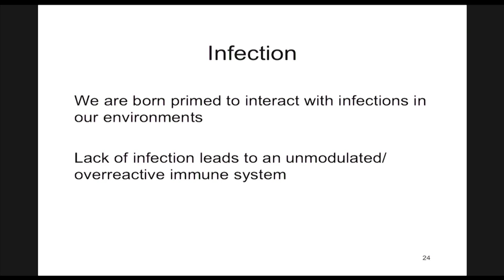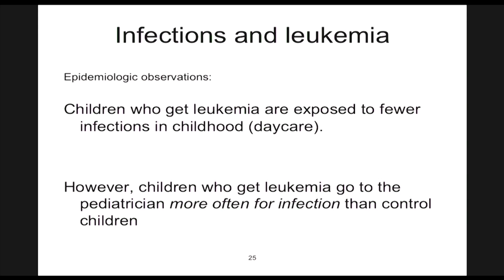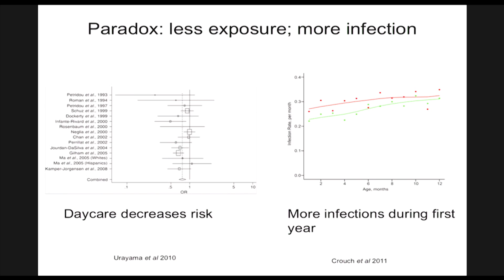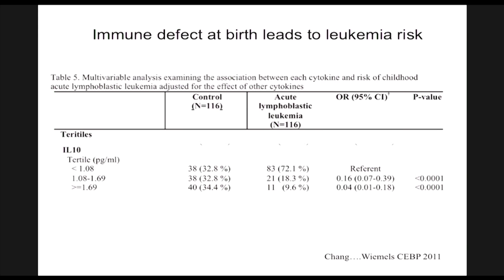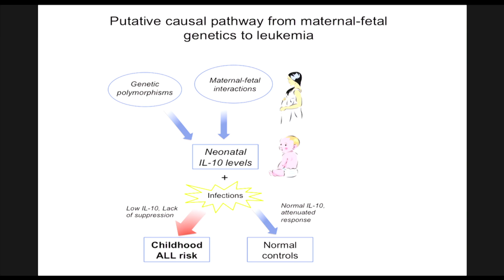Infections and Leukemia - Dr. Joseph Wiemels